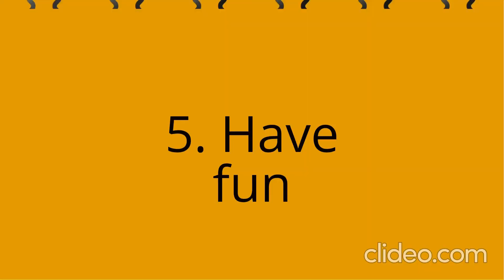5 tips to make a good video